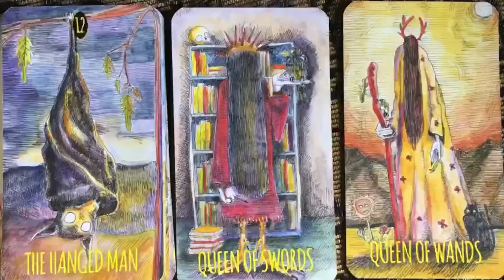How Tarot Heals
Hello, my name is Monica Bodirsky and I create tarot art for your well-being. I truly believe you can become empowered, heal and manifest your life with cartomancy.

This is a quick introduction to my channel about tarot, divination, the journey to self and why I share some of the magic in my life in videos.

How has tarot art, tarot and divination helped you on your journey?

for more information about classes, readings, divination products and inspo please